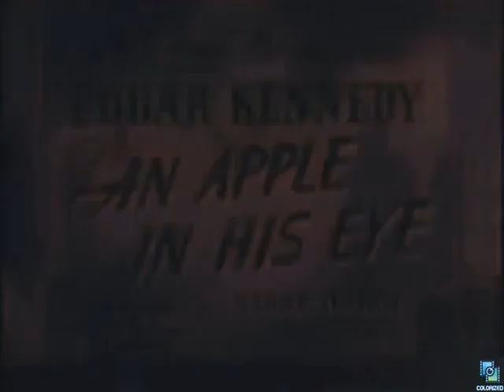An Apple In His Eye 1941, Colorized, Edgar Kennedy, Vivien Oakland, Charlie Hall, Comedy Short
Edgar makes pies for a charity bazaar.